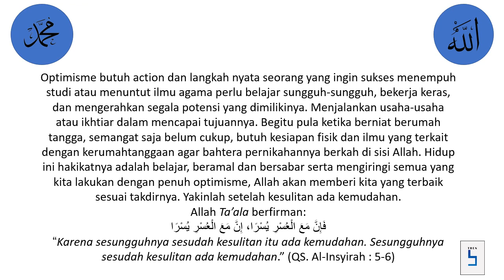OPTIMIS MENURUT AL QUR'AN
Alquran tentang Optimisme
HRBukhori HR. Bukhori dan Muslim
QS. Al Insyirah 5-6
Al Fawa'id 49